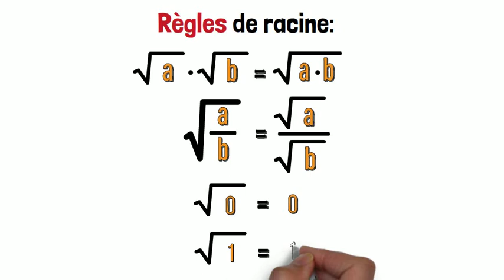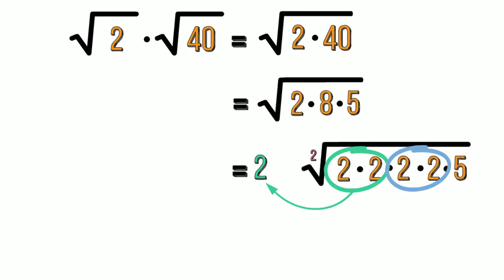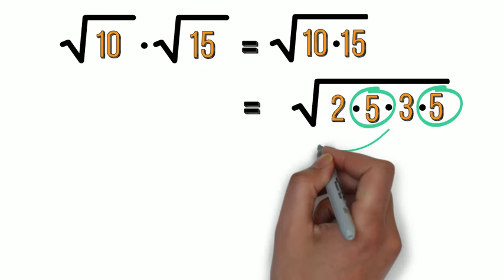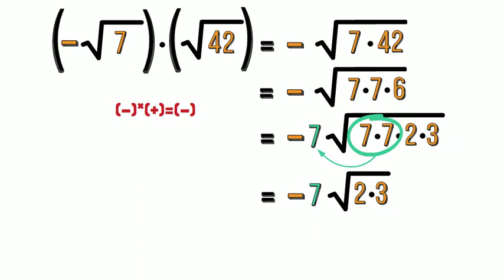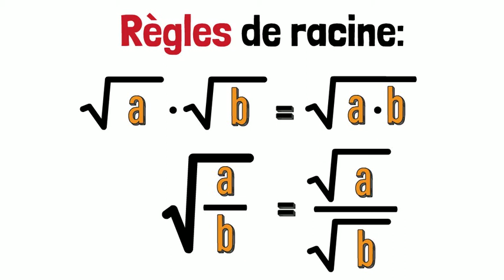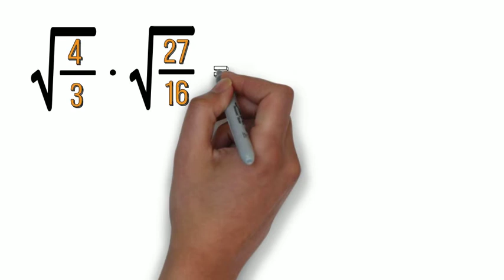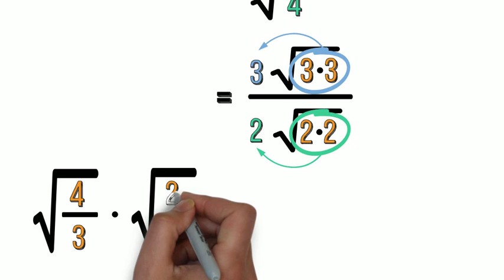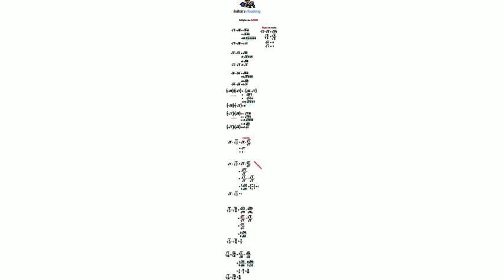Comment multiplier des racines carrées ? (8 exemples)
Pour multiplier des racines, il y a quelques règles que tu dois savoir :

- √a*√b = √a*b
- √a/b = √a/√b
- √0 = 0
- √1 = 1

Et lorsque tu vois une racine au dénominateur, pour la supprimer, tu peux multiplier par la même racine au dénominateur et au numérateur.
- a/√b = a/√b* √b/√b

Pour aller plus vite, tu peux directement simplifier les diviseurs communs comme pour les multiplications de fraction et divisions de fraction.

Le meilleur conseil est d’apprendre les tabelles de multiplication par cœur : (Pour les racines carrées)

1*1=1
2*2=4
3*3=9
4*4=16
5*5=25
6*6=36
7*7=49
8*8=64
9*9=81
10*10=100
11*11=121
12*12=144

Au prochain épisode.